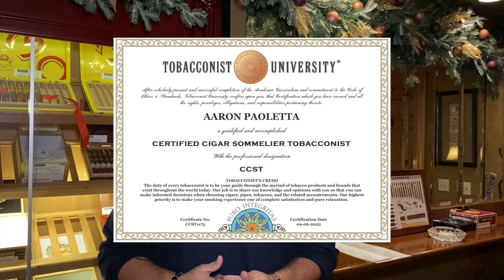CCST and Cigar talk show host, joins Avalon Country Club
Certified Cigar Sommelier Tobacconist and Cigar Talk Show Host, Aaron Paoletta, Joins the team at Avalon Country Club at Buhl Park, Sharon, PA, Thursday, Friday and Saturday Nights